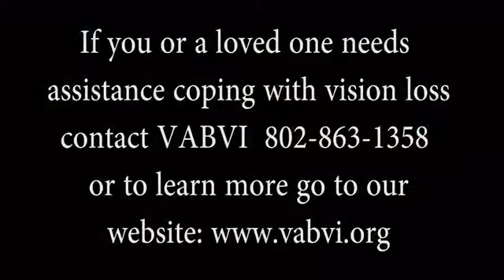Smart Braille Watch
Demonstration of the Dot Watch to tell time and read notifications sent from an iPhone.